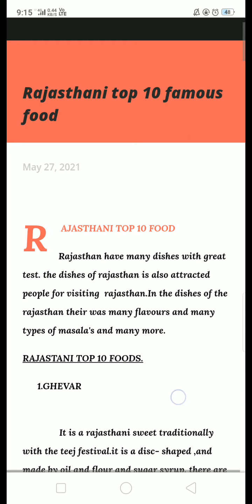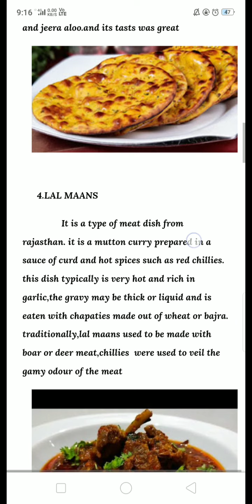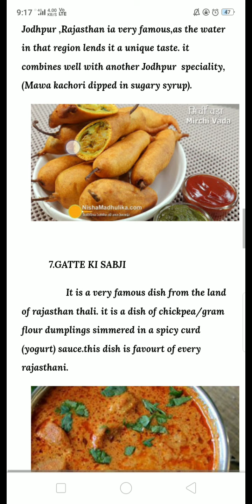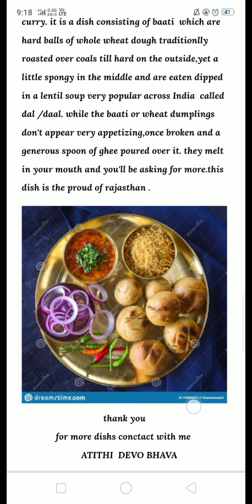Rajasthan top 10 food. Exploring rajasthan with me🙏🙏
History of Rajasthan and interesting facts of Rajasthan and everything of Rajasthan